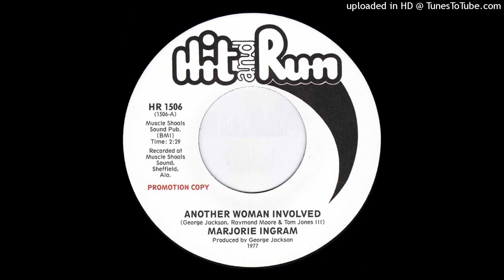Marjorie Ingram - Another Woman Involved